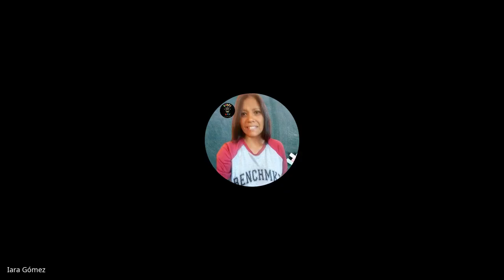MÍSTICA LOMAS | SDG | MKT | PLENARIA | 1 C 2021